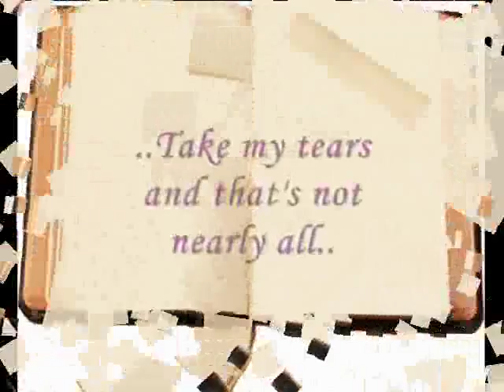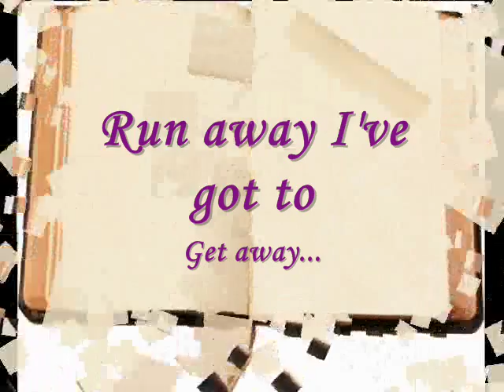GLORIA JONES-tainted love (lyrics)